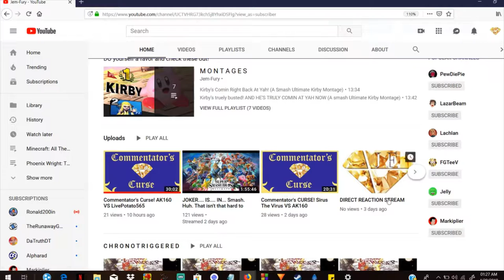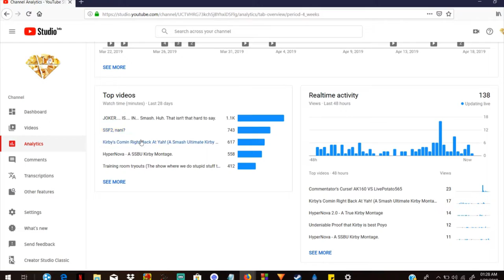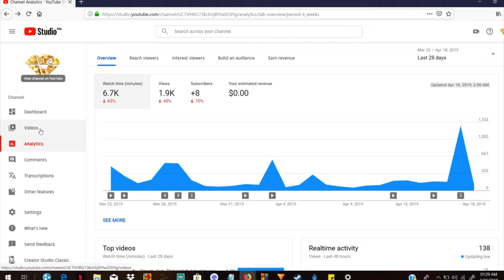MISTAKES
NO EDITING. I DON'T NEED TO MAKE IT EVEN MORE CRINGE!

HERE'S THE STRAWPOLL. AAAAAAAAAAAAAaaaaAAAAAAAAAA